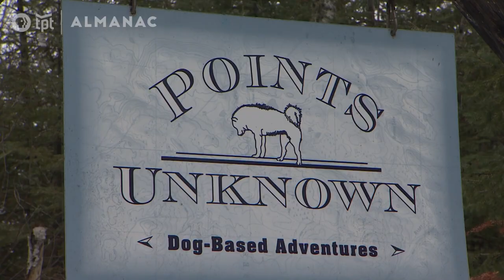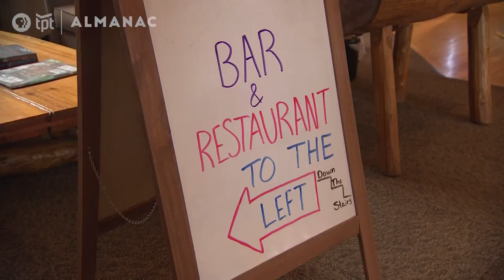Record Low Snowfall Affecting Northern Minnesota Tourism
With a record warm winter, tourism businesses in northern Minnesota are adjusting their plans since they normally rely on snow. Reporter Kaomi Lee of Almanac traveled to Cook County to learn how these companies are doing.